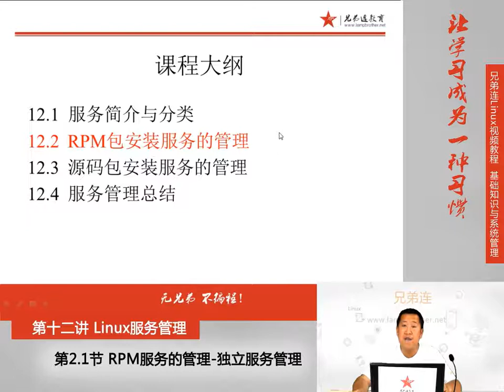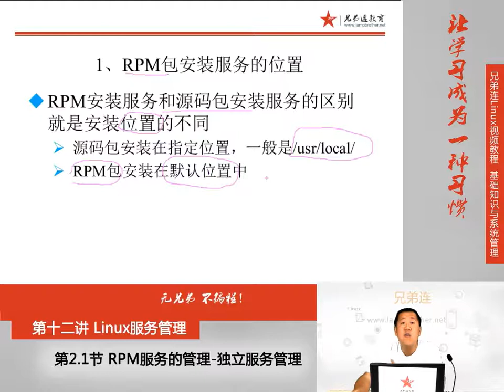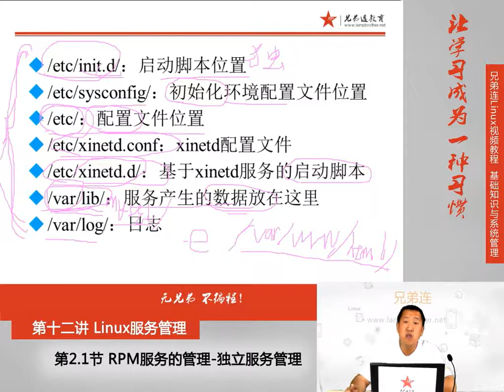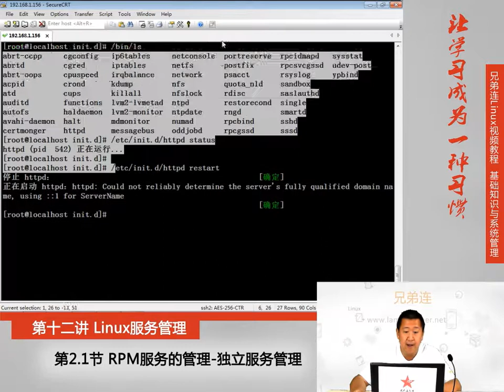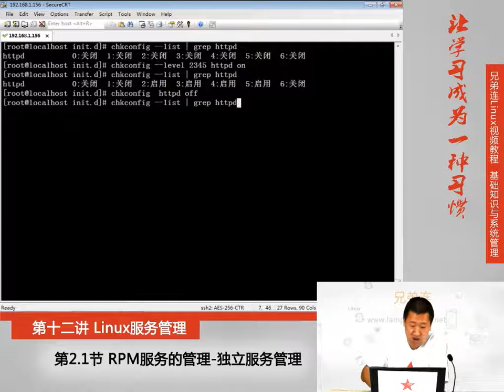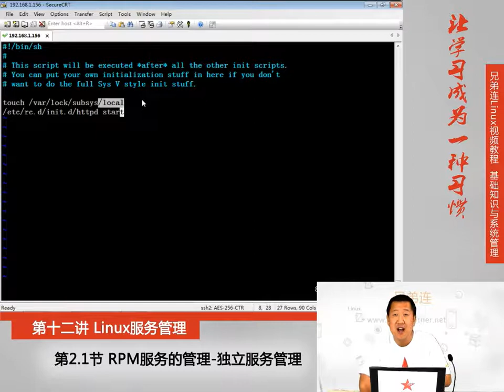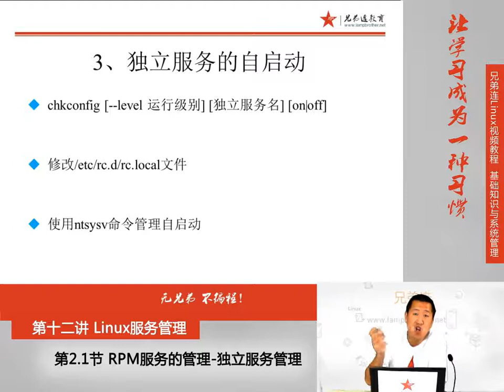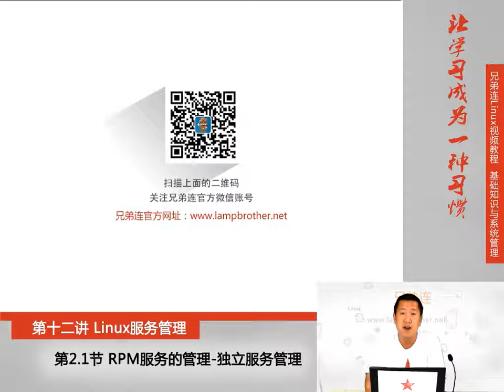12 2 1 Linux服务管理 RPM服务的管理 独立服务管理